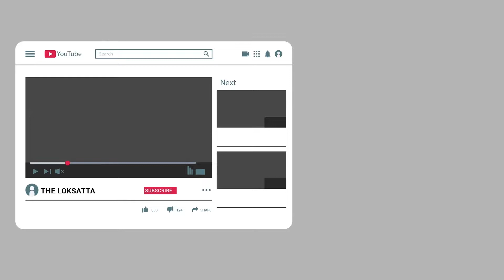Meet Stuti khandwala: girl who cracked NEET, AIIMS, JIPMER, JEE MAINS IN A GO & Offer From MIT, USA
Wow! Surat Girl Cracks NEET, AIIMS, JIPMER, JEE Main & Gets Offer From MIT, USA | ABP Uncut
neet result 2019 aiims jee mains 2019 headlines today